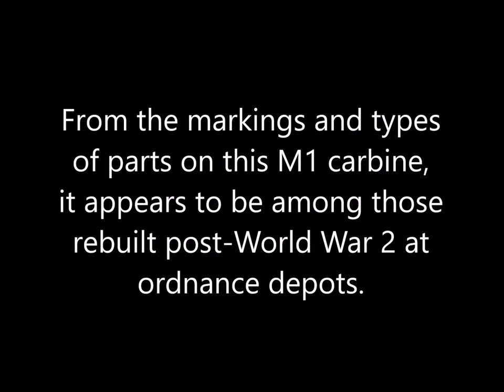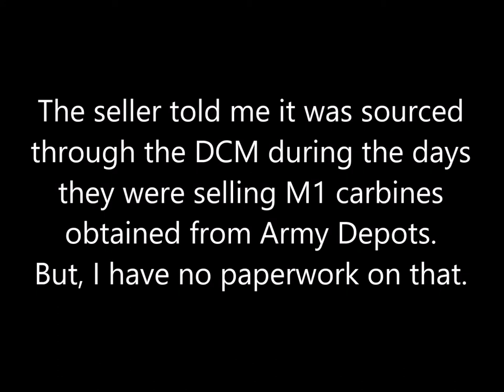Quality Hardware M1 carbine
Curio and Relic World War 2 rifle.

The M1 carbine (formally called United States Carbine, Caliber .30, M1) is a semi-automatic rifle produced during World War 2 and used in conflicts all the way through the Vietnam war.  It is also commercially produced for the civilian market to this day.   A fully automatic version of the rifle called the M2 was also produced as well as other semi-auto only variants.

As famous an American military arm as the M1 Garand battle rifle, the M1 carbine was issued to combat and rear echelon personnel whose job was not necessarily a front line rifleman.  Support personnel, mortar and tank crews were issued the rifle, which replace the M1911 pistol as the service arm for these personnel.  Post-war, the rifle was exported to many countries as military aid.  Over 6 million M1 carbines were built by about a dozen contractors.  These contractors often shared parts or supplied parts to other manufacturers that did not build them in-house.
During and after the war, many M1 Carbines were re-built at various U.S. arsenals and ordnance depots.

This particular M1 carbine in the video was originally built in 1943 by Quality Hardware in South Haven, Michigan, and post-war later re-built at the Mount Rainer army Ordnance Depot in Washington state. In 1903, congress authorized the Office of the Director of Civilian Marksmanship (DCM) to allow civilians to learn and practice marksmanship in case there was a need to call upon the public for military service. In the 1960’s, the DCM acquired from the Army and sold M1 carbines to the public as part of the program. It is believed that this rifle was one of those obtained from the army at that time.